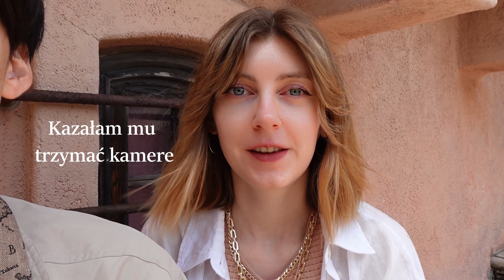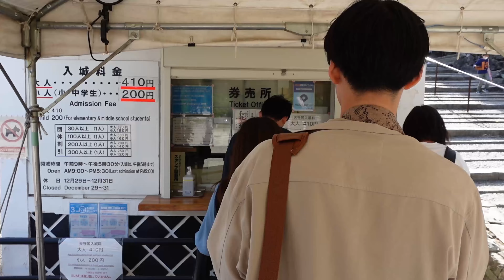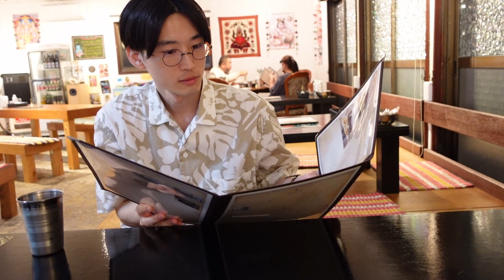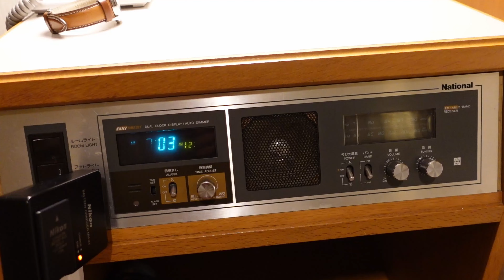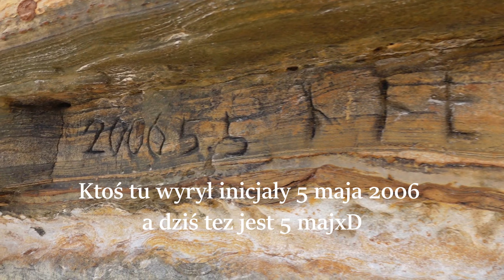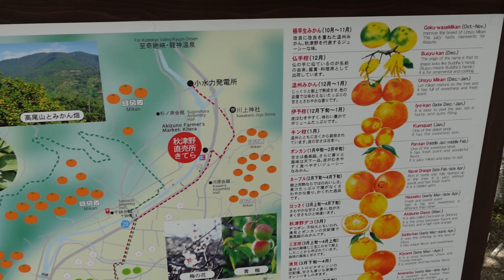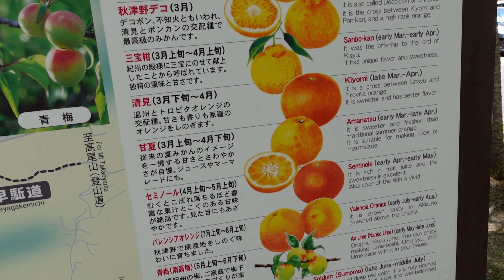Vlog / dwa dni w prefekturze Wakayama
Big River - Telecasted
HoliznaRAPS - Used To Be Young
HoliznaRAPS - Plutonic
R Frequency - Just Another Day
HoliznaPATREON - Mexicana